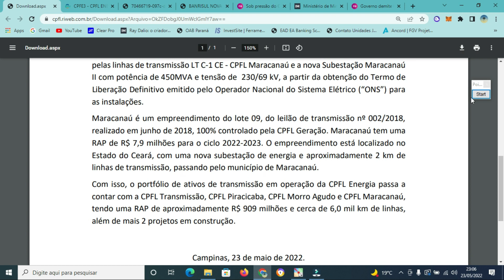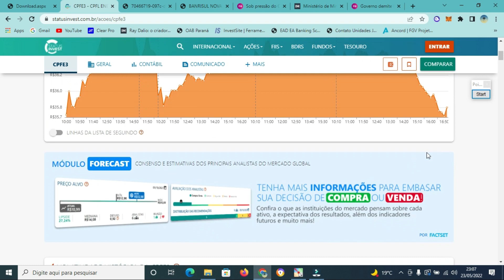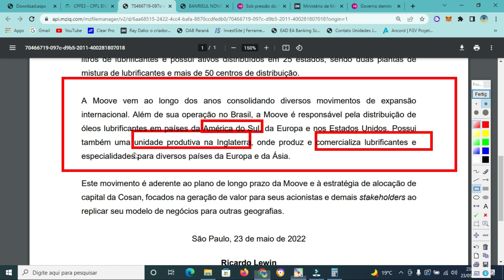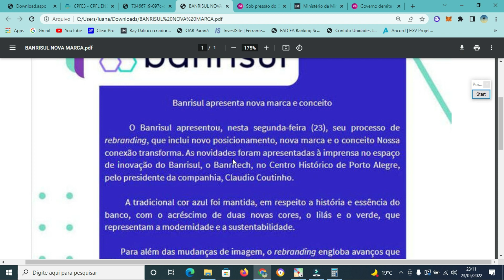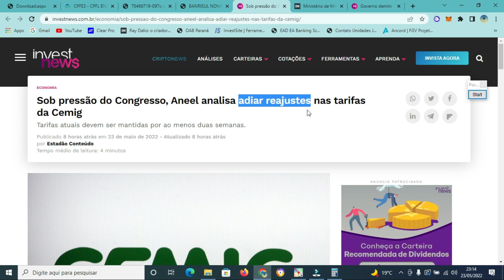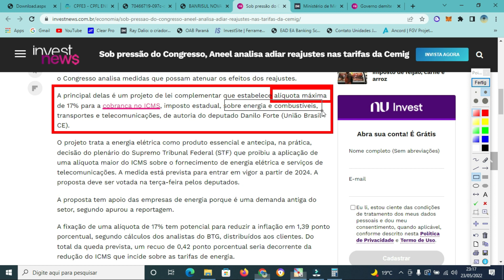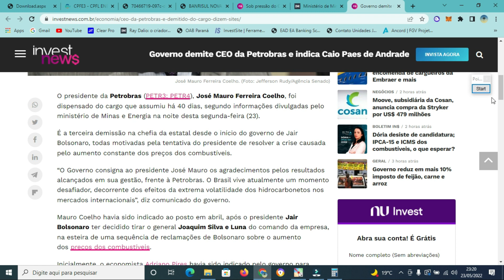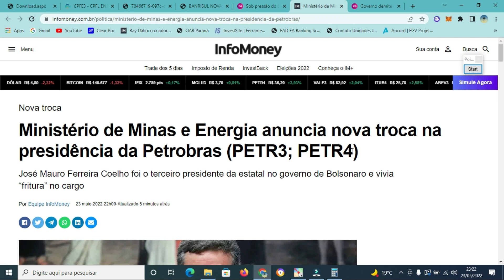CEMIG COM REAJUSTE ADIADO. DEMISSÃO NA PETR4. BANRISUL COM NOVA MARCA. COSAN EXPANDE NEGÓCIO CMIG4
Batendo o Mercado (Peter Lynch)

Capítulos:
(00:00) - Introdução.
(00:23) - CPFL Energia.
(02:05) - Cosan.
(03:35) - Banrisul.
(05:26) - Cemig.
(07:54) - Petrobrás.

Em "CEMIG COM REAJUSTE ADIADO. DEMISSÃO NA PETR4. BANRISUL COM NOVA MARCA. COSAN EXPANDE NEGÓCIO CMIG4", trazemos informações, fatos relevantes, comunicados ao mercado e avisos ao acionistas envolvendo Petrobrás (PETR3/PETR4), Cemig (CMIG4), Cosan (CSAN3), CPFL Energia (CPFE3), Banrisul (BRSR3/BRSR5/BRSR6). Petrobrás e nova demissão em menos de quarenta dias. Banrisul muda marca. Subsidiária da Cosan faz aquisição. Cemig poderá ter reajuste tarifário adiado pela ANEEL. CPFL Energia aumenta RAP no subsetor de transmissão de energia elétrica. Confira os detalhes no vídeo.